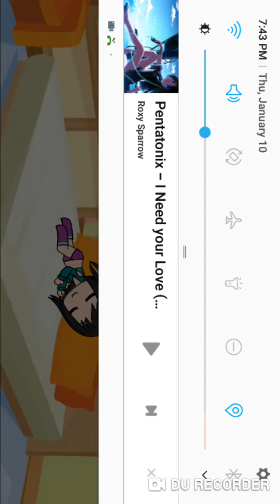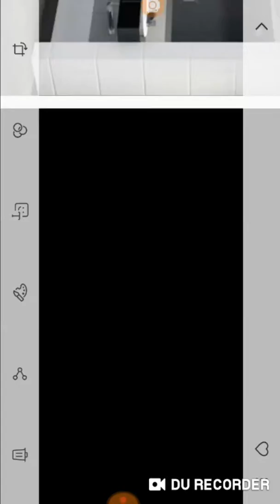How i met my boy friend😚☺😏😗💗